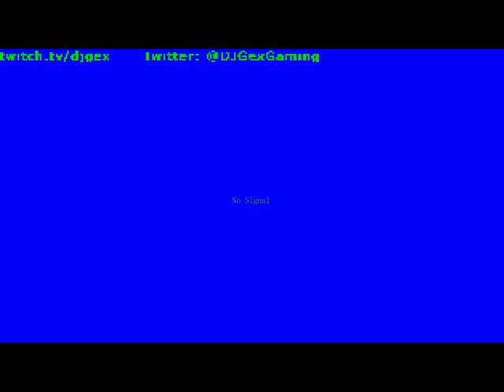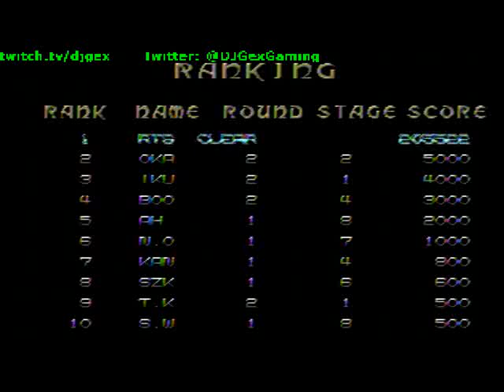Let's Play Gain Ground (Genesis/Megadrive)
This is a one credit clear of Gain Ground for the Sega Genesis recorded directly via Hauppauge HD PVR 2. Final score was 205,522 points.  I'll be picking up better equipment for better quality soon, so this is my first upload.

A few notable differences between this version and the arcade version:
1. Arcade version allows up to 3 players at the same time.  This version only allows 2 players.
2. Arcade version has significantly higher scoring than this version.
3. Arcade version has only 4 rounds of 10 stages each (Dark Ages, Middle Ages/Medieval, Pre-Revolutionary China, then Future/Mainframe).  This version (along with the Sega Genesis Classics port on the Nintendo Switch) adds a Present Day round after the Pre-Revolutionary China, with an additional 10 stages.